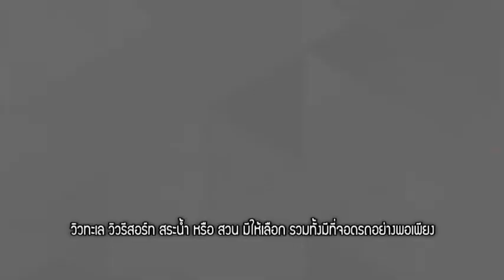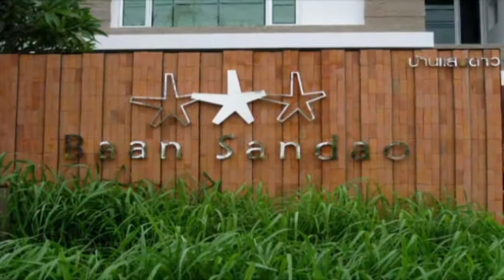Hot Property Wednesday 3 July 2013